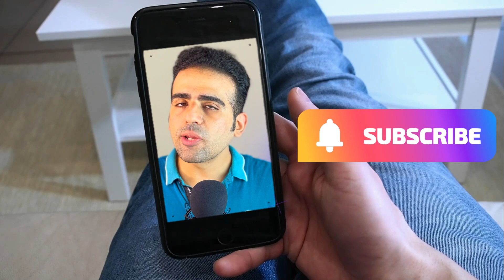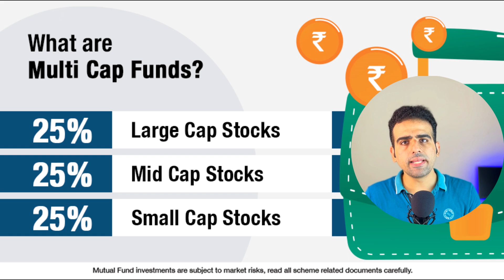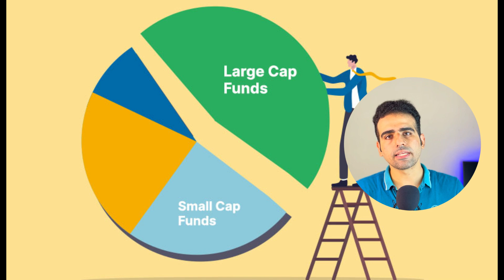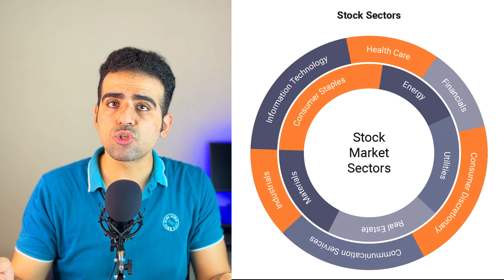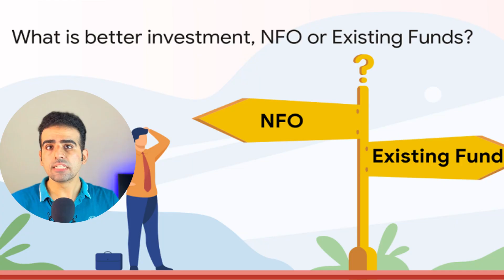Mutual Funds for Beginners 2024 | Konse Mutual Fund Mein Invest Kare | SIP Investment in Hindi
Are you looking to venture into the world of mutual funds and want to learn the basics? Look no further! Our latest video, "Mutual Funds for Beginners 2024," is your comprehensive guide to understanding mutual fund investments in Hindi. 🚀

In this informative session, we delve into the fundamentals of mutual funds, addressing critical questions such as which mutual funds to invest in, the benefits of Systematic Investment Plans (SIP), and how to make smart investment choices in 2024. 📊

Whether you're a novice investor or someone seeking to enhance their investment knowledge, this video is tailored just for you. Learn about the various types of mutual funds, their risk factors, and the key factors to consider before investing. 💡

Join us as we simplify the complexities of mutual fund investments and empower you with the knowledge to make informed decisions. Don't miss out on this opportunity to kickstart your investment journey and achieve your financial goals! 💰✨

Let's embark on this enriching mutual fund investment journey together! 🌐📈🚀